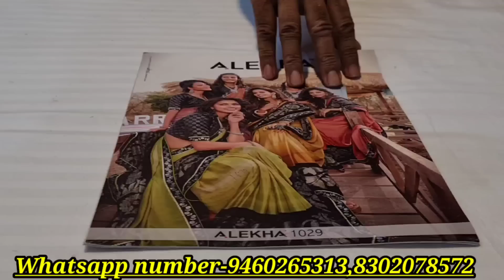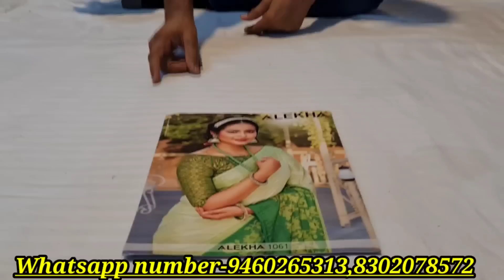Life Style Brand Partywear rich look sarees | Free Shipping all over India | Attractive colours 😍